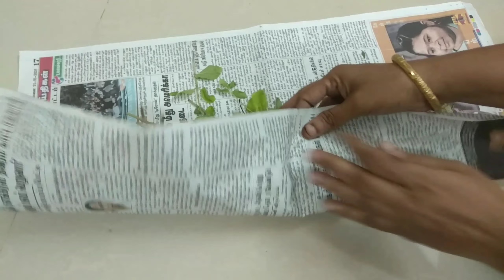Time and Money Saving Tips//இவ்வளவு நாள் தெரியாம போச்சே வருத்தபடாதீங்க!!!!! Super Samayal